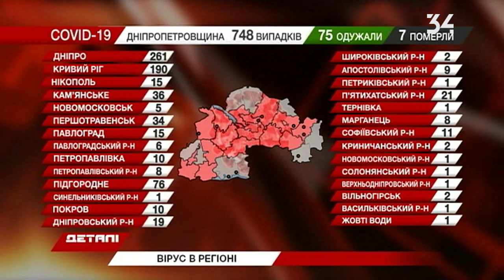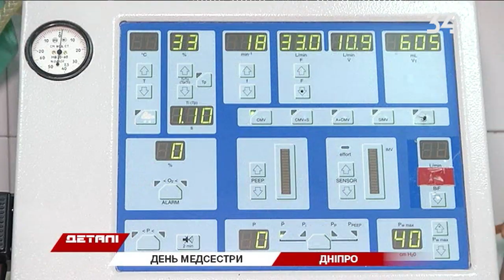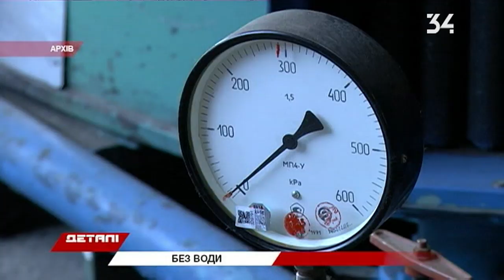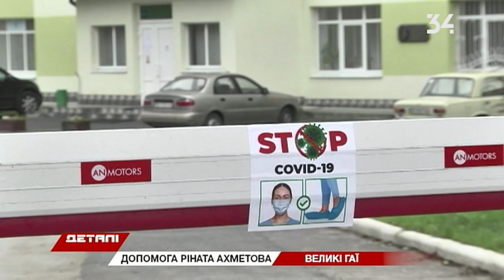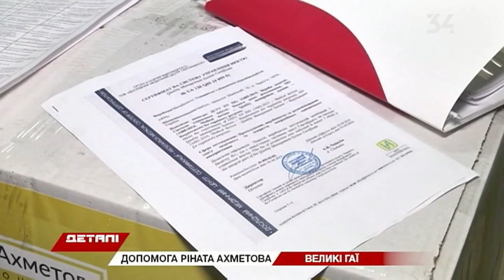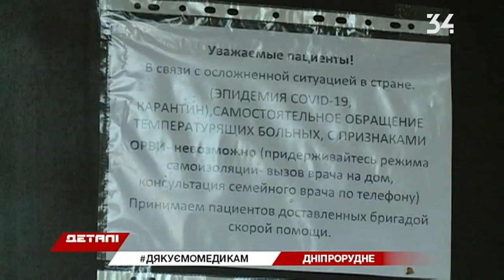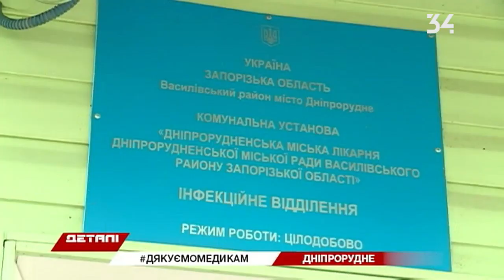Деталі. Підсумковий випуск від 12.05.2020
Головні новини Дніпра та регіону на 34 телеканалі